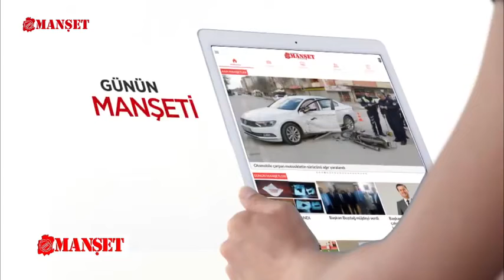KAHRAMANMARAŞ'TA NELER OLDU?